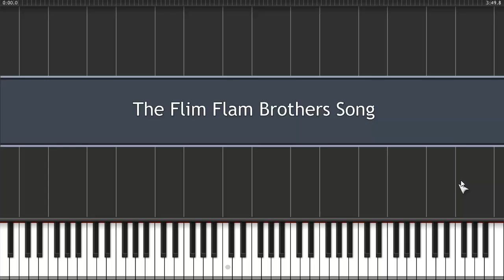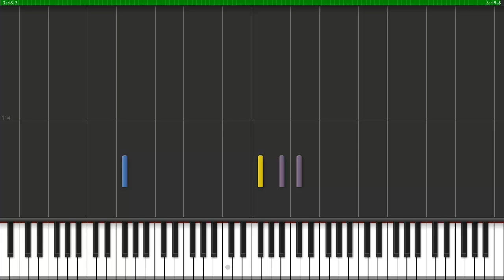Flim Flam Brothers Song -- Synthesia HD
Personal Note: Musical numbers transcribed into entire piano pieces do not go hand in hand. Sure the transcription hits the chorus melody very well, but the regular lyrical parts sung by the Flim Flam Brothers and Granny Smith are too monotonous. It's supposed to be that way.

Big thanks to Reedmace Star and his incredible transcription abilities.

Requests? I can't promise I'll be able to do them, but if you have any simple to moderate MIDI configurations that need to be done I'll do what I can.

F YOU REQUEST A SONG FROM ME I REQUIRE 3 THINGS:
3.Patience. I am very busy and this is sadly only a fun hobby I do aside from work.

-mlp music
-and then just about any other kind of music

Current Project(s):

-CMC Go Crusading BGM MIDI
-The Living Tombstone's Remix of Discord MIDI

Demonstrated on Synthesia 0.8.3 Want a new way to practice piano? Try Simply Piano: